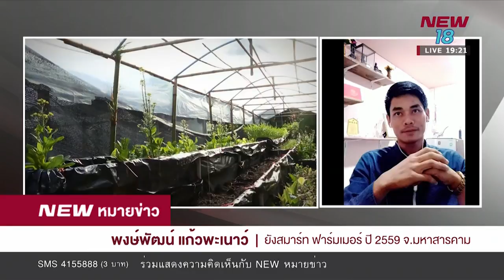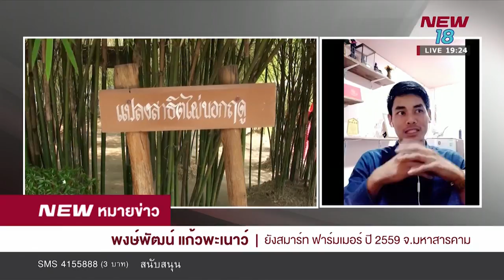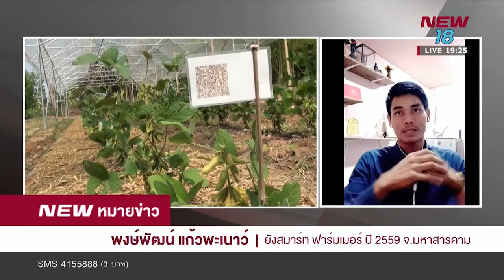หมายคุยเกษตร คุยกับ คุณ พงษ์พัฒน์ แก้วพะเนาว์ ยังสมาร์ท ฟาร์มเมอร์ จ.มหาสารคาม l 01 มิ.ย. 61 l NEW18